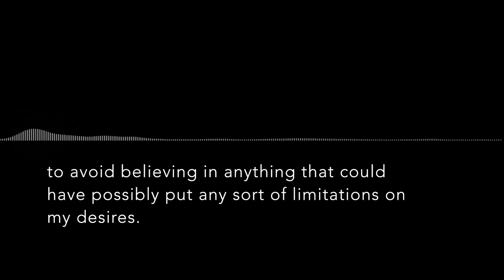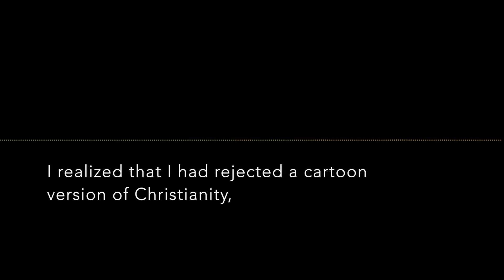Scott Myers Faith Story | November 17, 2024